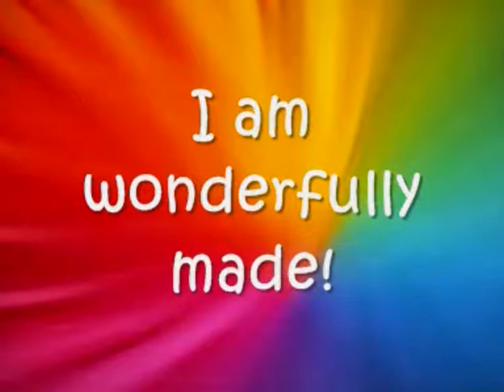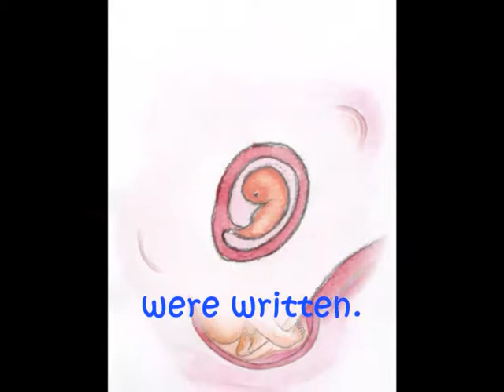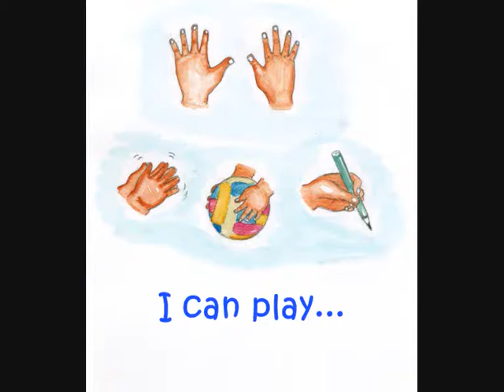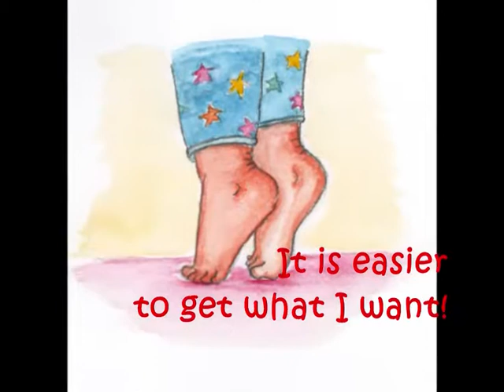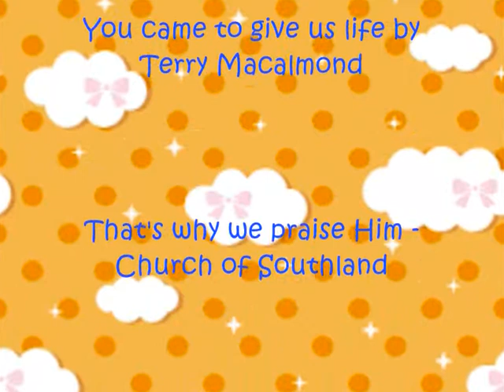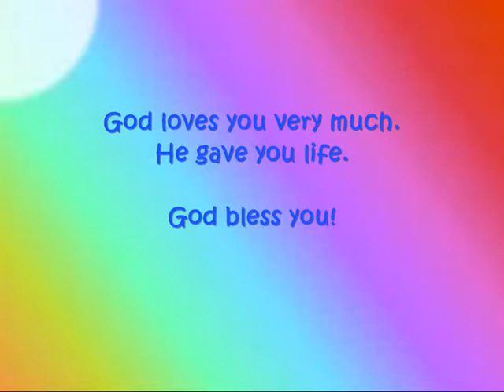I Am Wonderfully Made - By Paula Ma'ayeh